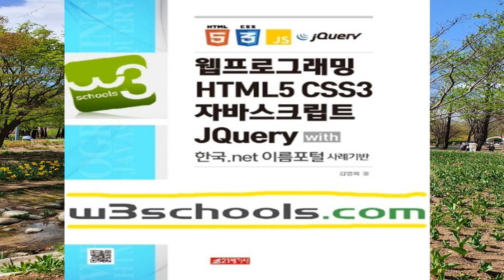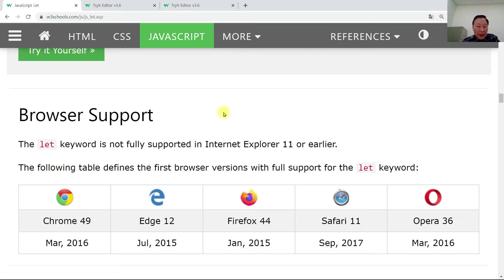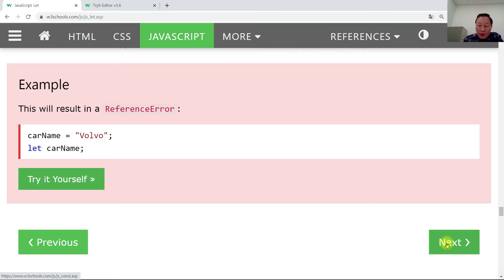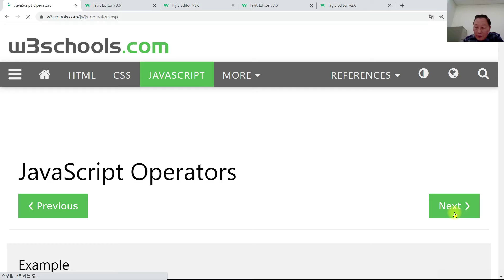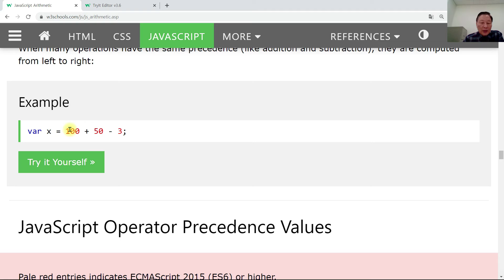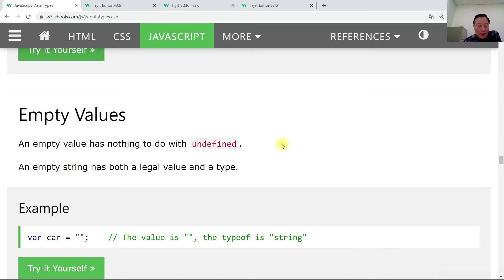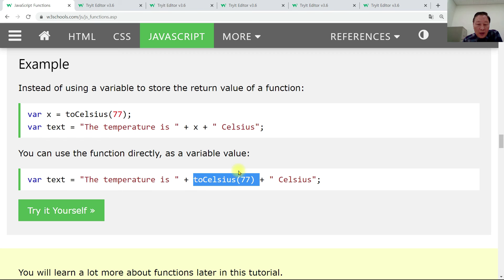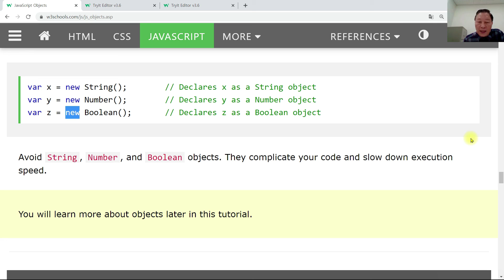[9B] w3schools.com 웹프로그래밍 9B (JavaScript 강의)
w3schools.com 웹프로그래밍 9B (JavaScript 강의)
[한국넷] 사례기반: 이름 포털 Name Portal: 한국.net Wopen.com